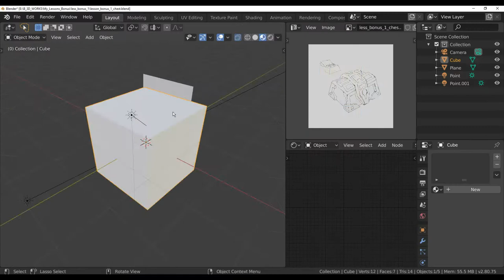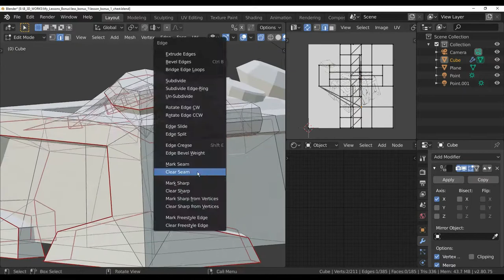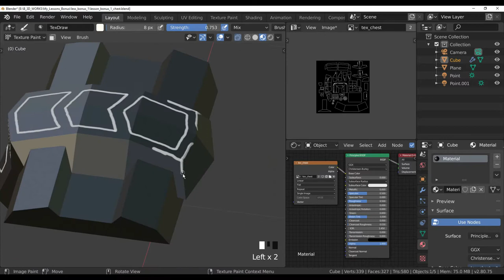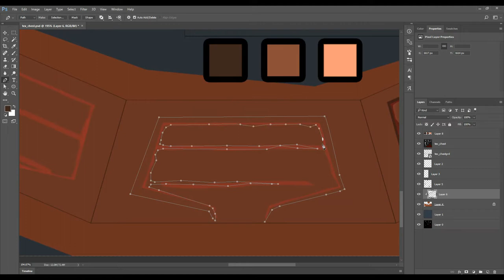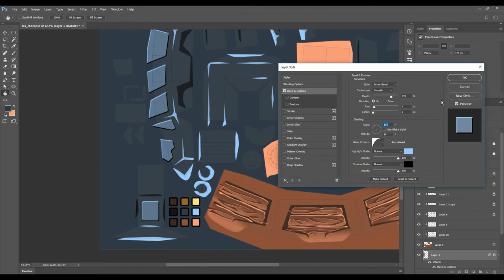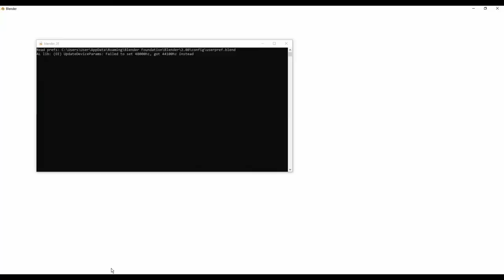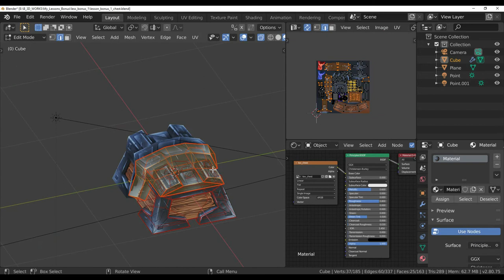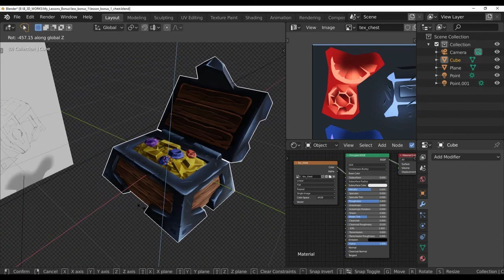low poly modeling and texturing c...t + free 3d model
low poly models, textures, need? Then you have chosen the right channel.
Hello everyone. In this video we will make an c...t model in 3d. After we colorize this model (texture).

And then you can use this 3d model wherever you want.